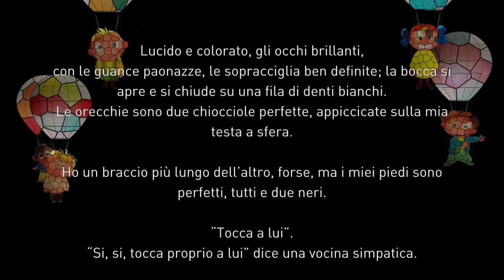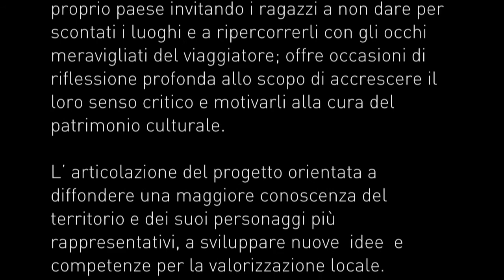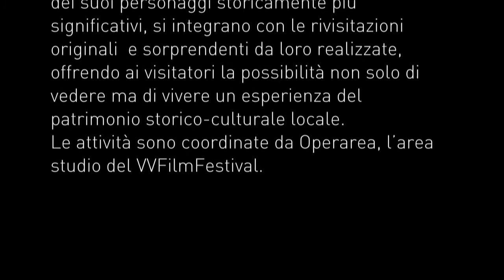Progetto colleGAmenti: "FAUSTO BRAGA"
COLLEGAMENTI è un progetto per  i giovani,  promosso e realizzato dall' Amministrazione del Comune di Colle Umberto in collaborazione con Operarea, l'area  studio  del VVFilmFestival

Il progetto promuove il dialogo tra  i giovani  e il proprio paese invitando  i ragazzi a non  dare per  scontati i luoghi  e a ripercorrerli con gli occhi meravigliati del viaggiatore; offre occasioni di riflessione profonda allo scopo di accrescere il loro  senso critico  e motivarli  alla  cura  del patrimonio culturale.

L' articolazione del progetto è orientata a diffondere una  maggiore conoscenza del territorio e dei suoi  personaggi piu rappresentativi, a sviluppare nuove  idee  e competenze per  la valorizzazione locale.

All'interno  del progetto vengono quindi attivati numerosi percorsi didattico-formativi e seminari di approfondimento, proposti ai ragazzi stimolandoli con una  serie  di spunti,  laboratori e visite sul campo.
I giovani  sono  chiamati  quindi a realizzare narrazioni del territorio utilizzando  i nuovi mezzi di comunicazione multimediale: guide,  filmati, video interviste e cortometraggi. Il tutto orientato alla  conoscenza della  cultura  locale  e alla  riflessione sulla  sua  valorizzazione, con l'obiettivo  di generare sull'universo giovani effetti  di lunga  durata:

conoscenza e rinnovata appartenenza al territorio; sviluppo  di nuovi significati  legati  alla  storia locale; recupero di tradizioni  e memorie locali;
capacità di lavorare in gruppo e per  obiettivi;
abilità  nel connettere i segni  della  storia con il patrimonio locale;
incremento dell'autostima;
acquisizione di competenze attuali  per  ideare forme di valorizzazione locale

COLLEGAMENTI rende realmente protagonisti i ragazzi affidando loro  la regia di un vero progetto di comunicazione, un'esperienza unica  ed assolutamente inedita  in cui rappresentazioni tradizionali della  comunità e dei suoi  personaggi storicamente più significativi, si integrano con le rivisitazioni   originali  e sorprendenti da  loro  realizzate, offrendo ai visitatori
la possibilità non  solo  di "vedere"  ma  di "vivere un' esperienza" del patrimonio storico-culturale locale.
Le attività sono  coordinate da  Operarea, l'area  studio  del VVFilmFestival.